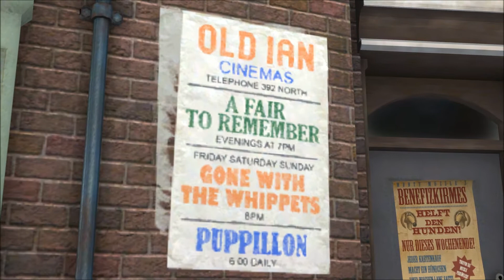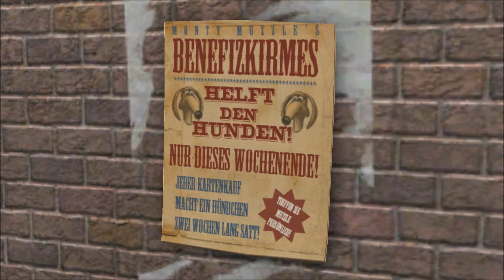Wallace & Gromits Grand Adventures: Das Hunde-Komplott #2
CajunLPs auf Facebook - Werde JETZT mein Freund!

2013 - Kommentiertes Gameplay von und mit CajunLPs

Beschreibung:

Wallace & Gromits Grand Adventures: Das Hunde-Komplott ist die zweite von insgesamt vier Episoden. Darint geht es um den charismatischen Monty Muzzle, der Spenden für eine neue Hundeunterkunft sammeln möchte. Die Bewohner sind sehr großzügig, müssen später jedoch feststellen, dass er ganz andere Absichten mit dem Geld verfolgt...

Wallace & Gromit's Grand Adventures kombiniert die kreativen und besonderen Geschichten, für die der quirlige Erfinder und sein hundiger Sidekick bekannt sind, mit dem erfolgreichen und witzigen Erzählstil den Telltale besitzt. In der Rolle von jeweils Wallace und Gromit erkundet der Spieler eine lebendige Welt in der er komplizierte Verstrickungen lösen muss und Wallace und Gromit aus den brenzligen Situationen befreien in die sie sich oft selber bringen.

Wallace & Gromit's Grand Adventures wird von Telltale für den PC und die Nintendos WiiWare entwickelt. Telltale hat bereits mit ihrem Erfolg "Sam & Max" bewiesen, dass sie qualitativ hochwertige Point & Click Adventures in Episodenformat hervorbringen können.